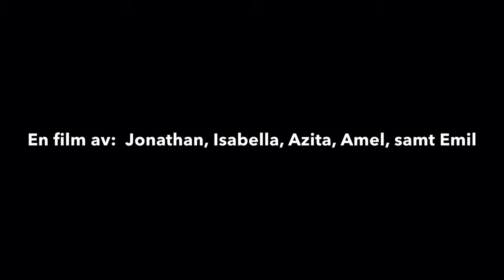NÄR DET BLIR MÖRKT - School film (Swedish)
ON SWEDISH!!
This is a film made in school. It's about to not kill people because it wont lead to a better society. It wont lead to a better life.
Hope you will like it even if it is on Swedish
Please, be nice :) This is not made by any profersionals